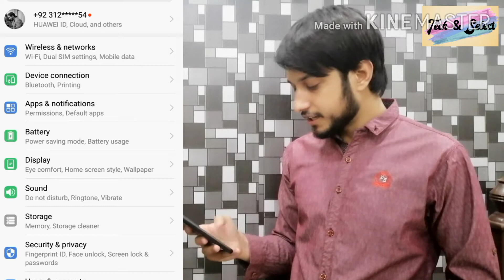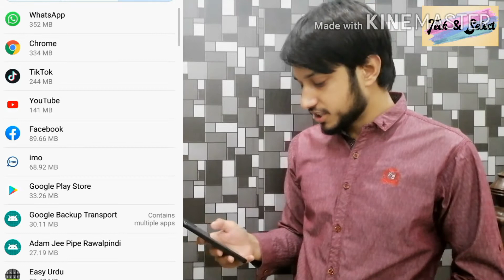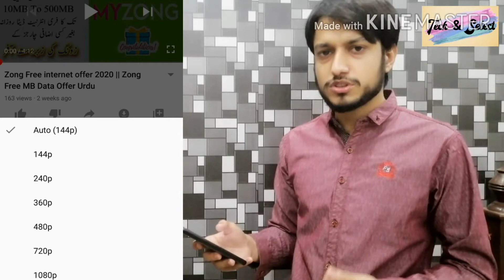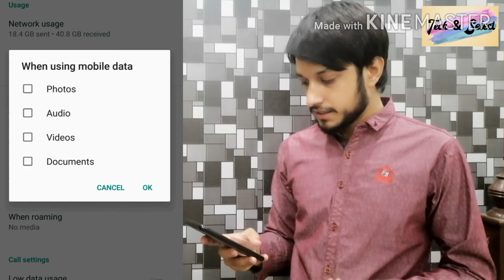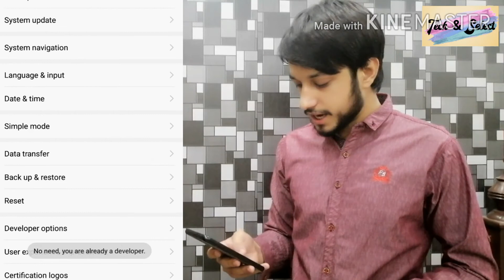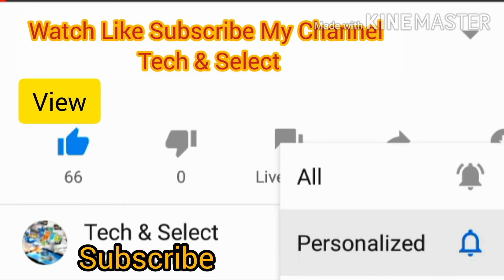How to Save Internet Data on Android || Internet Data Kaisay Bachein??? Tech & Select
How to Save Internet Data of Mobile (Urdu/Hindi)||اپنا انٹرنیٹ ڈیٹا کیسے بچائیں؟؟؟|| Tech & Select

Most Of the People Face Data Usage Consumption Problem in which their most of the internet data consume without knowing it!! In this video i will give you some tips so that you can not only save your internet data but also control it!!!

Face Book Page : Tech & Select